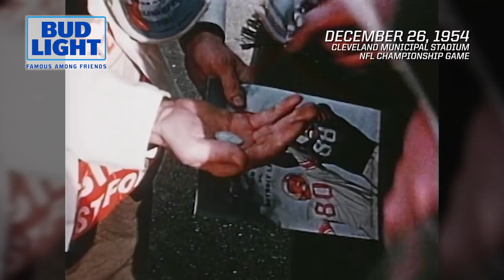Throwback Thursday: Browns win 1954 Championship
Look back at the Cleveland Browns' sixth league championship as the Browns defeat the Detroit Lions 56-10.